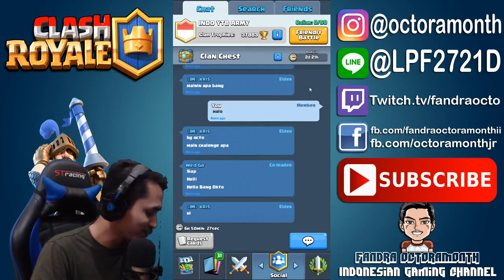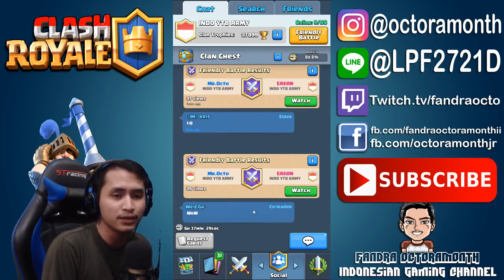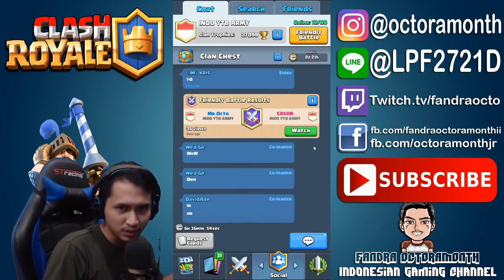PRESIDEN CHALLENGE Ft. Isan Karis - RAKYAT SIAPA YANG PALING KUAT? Clash Royale Indonesia